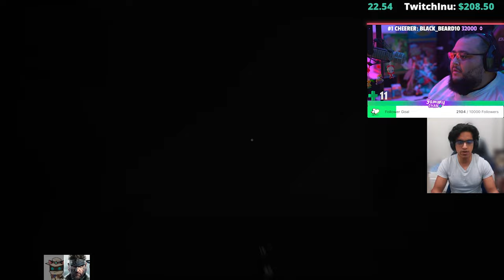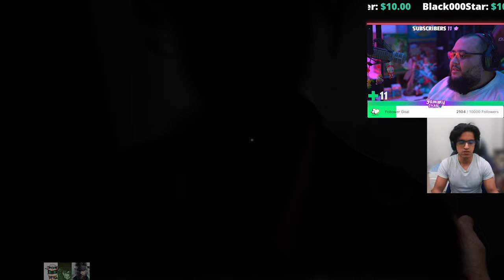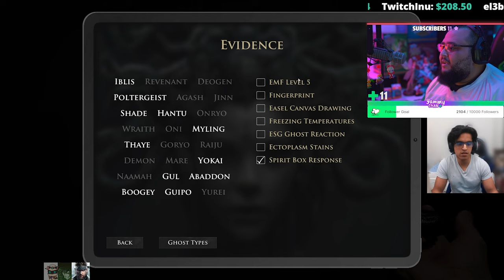Demonologist مع الشباب و سوالف راشد عن اليابان